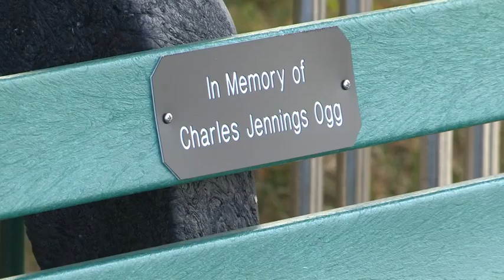Vanderburgh County Sustainability Update - Healthy Air: Healthy Communities Ep 21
See how groups in Vanderburgh County, Indiana are working to increase the sustainability in their community.